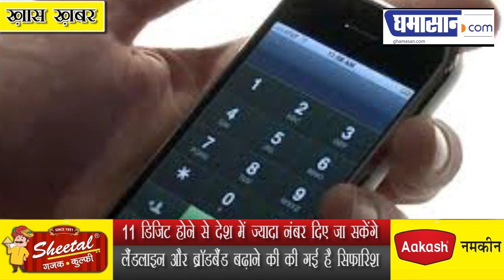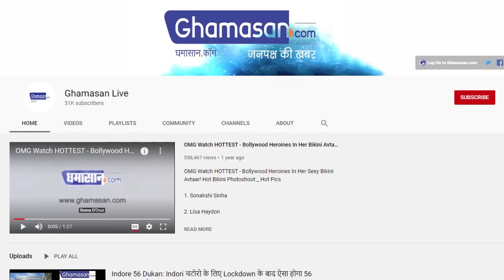अब 10 नहीं 11 Digit का होगा Mobile Number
11 डिजिट होने से देश में ज्यादा नंबर दिए जा सकेंगे
लैंडलाइन और ब्रॉडबैंड बढ़ाने की की गई है सिफारिश